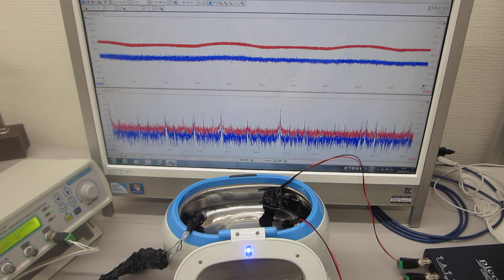超音波発振プローブによる、メガヘルツの超音波洗浄器実験